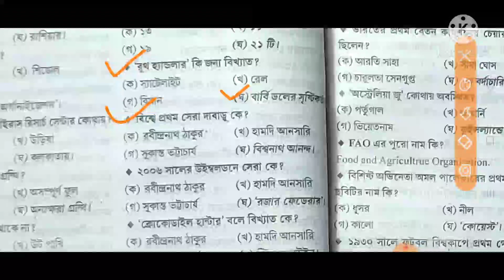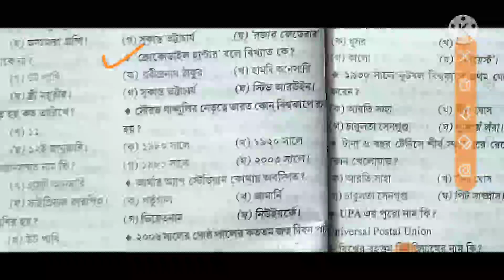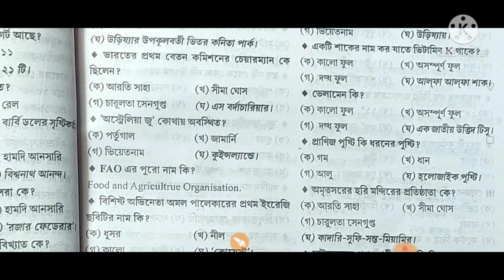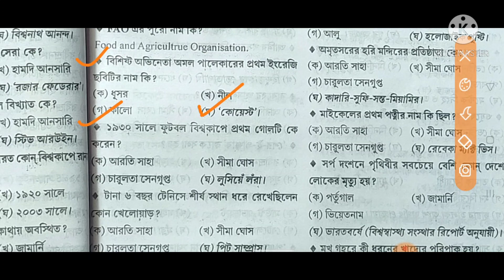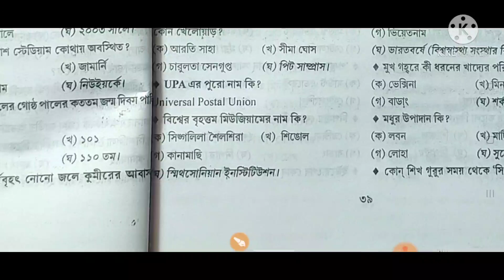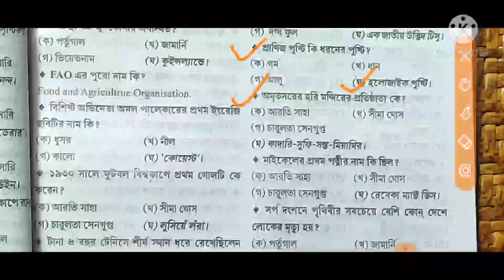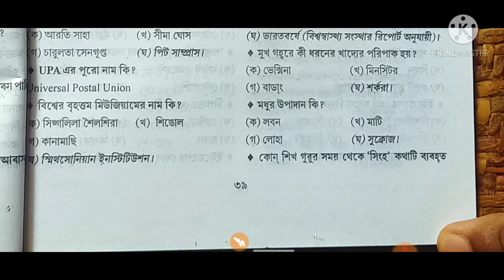TSR WRITTEN EXAM QUESTION PART 10 | VLOGS WITH TAJUL 😊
Tripura State Rifles (T.S.R) WRITTEN EXAM QUESTION 2021

TSR IRB WRITTEN EXAM QUESTION